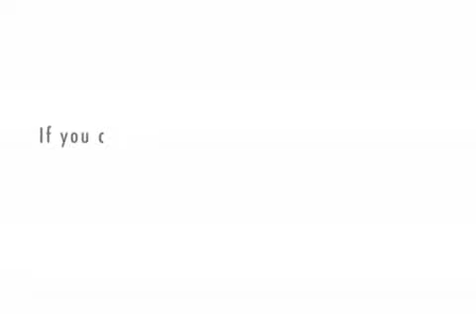The 4th Historical Telling.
Lord Helitron, on the 5th week of the year of Ordo Ad Chaos 279, further elaborates on the doings of the suffering saint Mussolini, and how his methods of propaganda brought forth many future servants of the hidden power. He also delves into the nature of words for the residents of Helios 54, discussing particularly the danger posed in higher meanings and moralistic concepts.